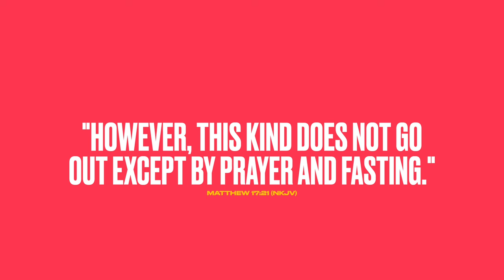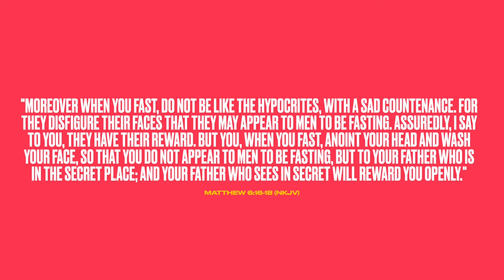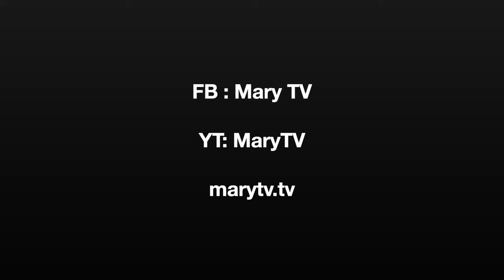Fr. Leon Shares What Our Lady Wants Regarding Fasting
In this enlightening episode, Fr. Leon Pereira shares profound insights into Our Lady's desires for fasting, as revealed through the messages of Medjugorje. Discover the spiritual significance of fasting and how it aligns with Marian devotion and the broader journey of faith.

Fr. Leon delves deep into the heart of Our Lady's messages, guiding us through the practice of fasting as a powerful tool for spiritual growth and closer communion with God. This episode is a must-watch for anyone seeking to deepen their understanding of Marian apparitions and the discipline of fasting in the Catholic faith.

For more enriching content and insights into the messages of Our Lady of Medjugorje, be sure to follow MaryTV across our platforms:

🎁 Mga Ka-Faith, DOWNLOAD the NUMBER 1 CATHOLIC APP, Hallow, FOR FREE! Tara, deep dive tayo sa faith journey with Hallow! KaFaith TaraDasalTayo HallowPH 💒✨

For More Catholic Merch, Visit Adrian Milag TV Merch

⭐️Get our "OUR LADY OF END TIMES" picture on canvas.

We can send it all over the country and you can pay when it arrives.

We kindly ask for your support:
2. Share our content with friends and family.
3. Show your love with a Like.
4. Engage with us in the comments section.

✅UNIONBANK:
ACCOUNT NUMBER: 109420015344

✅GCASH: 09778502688